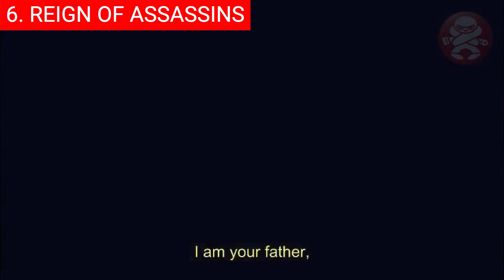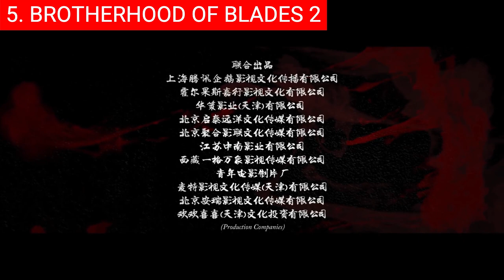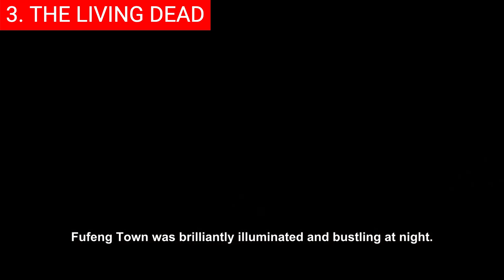Top 10 Best Chinese Wuxia Movies Of All Time | Best Movies To Watch On Netflix, Prime Video 2023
0:00 Intro
0:31 Top 10 - Double World (征途).
1:11 Top 9 - Shadow (影).
2:14 Top 8 - The Eye of the Dragon Princess (龙无目).
3:14 Top 7 - House of Flying Daggers (十面埋伏).
4:07 Top 6 - Reign of Assassins (剑雨).
4:55 Top 5 - Brotherhood of Blades 2 (绣春刀II：修罗战场).
5:38 Top 4 - The Forbidden Kingdom (功夫之王).
6:21 Top 3 - The Living Dead (陈情令之生魂).
7:22 Top 2 - Monster Hunt (捉妖记).
8:16 Top 1 - The Yin-Yang Master: Dream of Eternity (晴雅集).

Hi and welcome back! In the realms of Chinese cinema, there exists a genre that captivates audiences with its mesmerizing martial arts, tumultuous romance, and epic historical settings. Wuxia films have long been a staple in Asian cinema, transporting viewers to a world where honor clashes with revenge and legendary warriors defy the laws of gravity. From tales of honorable swordsmen seeking justice to tales of forbidden love entangled in political intrigue, wuxia movies have left an indelible mark on the global cinematic landscape

Background music